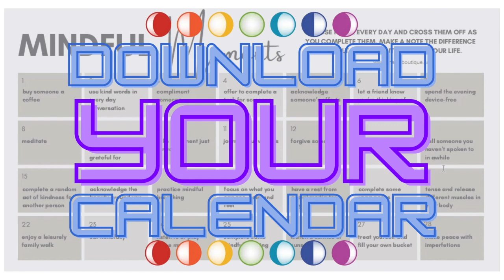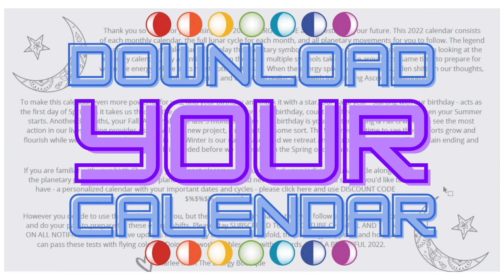✨ASCENSION FORECAST: MARCH 6 - 12✨